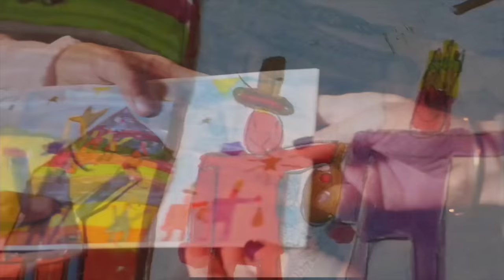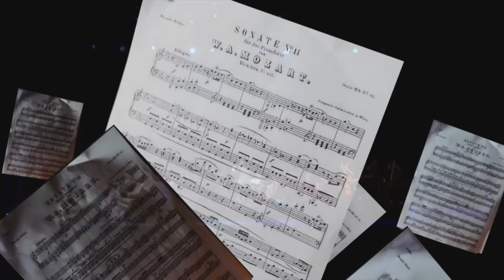Concierto Navidad en Familia 2015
El Parque Araucano fue el lugar escogido para el concierto, al que llegaron más de 7.000 personas de todas las edades, que disfrutaron de un variado repertorio compuesto por las canciones “En el portal de Belén”, “Diciembre ha llegado”, “Danza Danubio azul”, “Danza china de cascanueces”, “Danza de los mirletones”, “Arrurrú”, “Baile danza española”, “Coral góspel”, “Noche de paz”, “So this is Christmas”, entre otras.

PROGRAMA CONCIERTO DE NAVIDAD EN FAMILIA 2015

ROSEDAL PARQUE ARAUCANO 19 DICIEMBRE 2015

CAMERATA UNIVERSIDAD DE LOS ANDES

EDUARDO BROWNE, DIRECCIÓN GENERAL

1.- Camerata Universidad de los Andes, Obertura: Perpetuum Mobile op 257 - Johann Strauss jr.

2.- Camerata y Coro Universidad de los Andes: El Mesías "For unto us a Child is born" – Georg Frideric Haendel

3.-Compañía de Ballet Irene Bustamante: Vals Vida de Artista – Johann Strauss II

4.- Maribel Villarroel y Camerata Universidad de los Andes: So this is Christmas - John Lennon

5.- Camerata y Coro Universidad de los Andes: En el portal de Belén – Villancico Tradicional (arr. Child)

6.- Camerata y Coro Universidad de los Andes: Diciembre ha llegado – Pablo Délano

7.- Maribel Villarroel y Felipe Browne: Ständchen – Richard Strauss

8.- Compañía de Ballet Irene Bustamante: Vals Danubio Azul – Johann Strauss II

9.- Camerata Universidad de los Andes: Danza Húngara N° 6 – Johannes Brahms

10.- Compañía de Ballet Irene Bustamante: Cascanueces “Danza China” – Piotr Ilich Tchaikovsky

11.- Felipe Browne: Clair de Lune – Claude Debussy

12.- Compañía de Ballet Irene Bustamante: Cascanueces “Danza de los Mirlitones” – Piotr Ilich Tchaikovsky

13.- Maribel Villarroel y Camerata Universidad de los Andes: Arrurrú – Villancico Tradicional

14.- Camerata y Coro Universidad de los Andes: Burrito de Belén – Vicente Bianchi

15.- Compañía de Ballet Irene Bustamante: Cascanueces “Hada de Azúcar” – Piotr Ilich Tchaikovsky

16.- Felipe Browne y Camerata Universidad de los Andes: Concierto para piano N° 23 K. 488, movimiento 3 – Wolfgang Amadeus Mozart

17.- Compañía de Ballet Irene Bustamante: Cascanueces “Danza Española” – Piotr Ilich Tchaikovsky

18.- Maribel Villarroel y Camerata Universidad de los Andes: Jingle Bell Rock – Joseph Beal y James Boothe

19.- Maribel Villarroel y Coro Universidad de los Andes: Ride on King Jesus – Tradicional Gospel Spiritual (arr. Hogan)

20.- Compañía de Ballet Irene Bustamante: Coppelia “Vals” – Léo Delibes

21.- Maribel Villarroel y Coro Universidad de los Andes: Noche de Paz – Villancico Tradicional